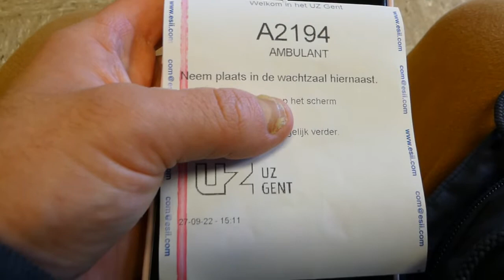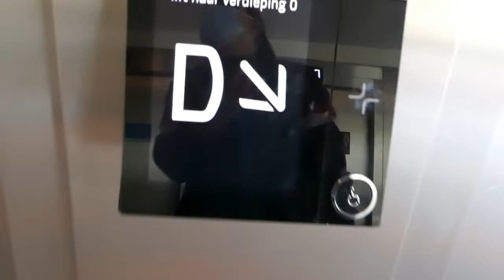op controle in het uz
woensdag 27 sep 22